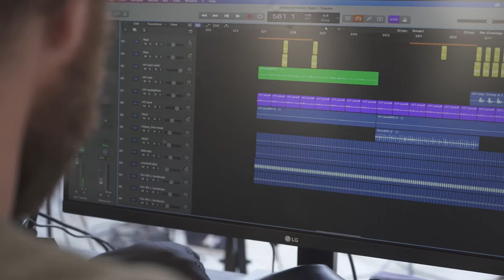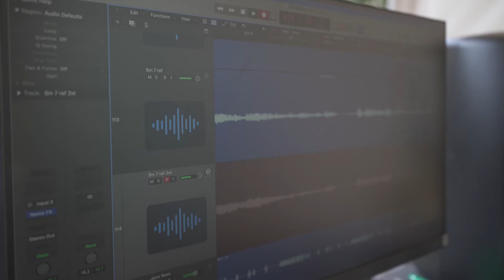StadtStudio Göppingen Tag 1 - Kornhausplatz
Am 10.08. war das Stadtstudio auf dem Kornhausplatz in Göppingen zu finden. Neben Alexander 'Sandi' Kuhn (Saxophon), Vanessa Porter (Percussion) und Daniel Mudrack (Mixing) war Uli Röser an verschiedensten Blechblasinstrumenten als Gastkünstler mit dabei.